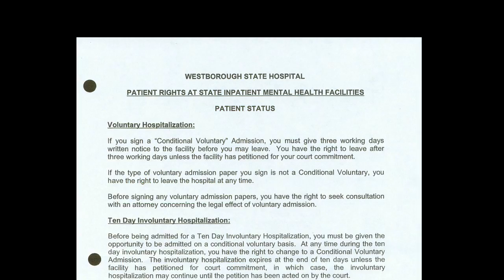My Last Flight Documentary Part 1